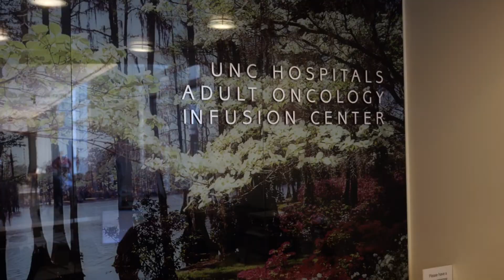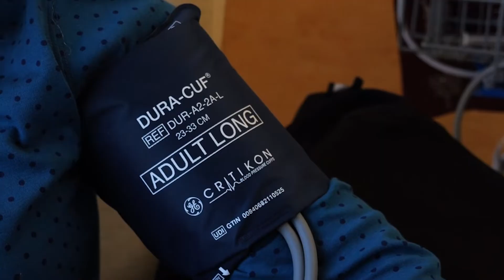Breast Cancer Awareness: Neysa's Story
“I’m so grateful for the research that has gone into taking breast cancer from a sure killer to something you can live with, with hope for the future,” Dr. Heyward says. “Dr. Lisa Carey is part of my angel crew at UNC.”

Ten years ago, Neysa Heyward, MD, was diagnosed with stage IV metastatic breast cancer, meaning the cancer had already spread. Now under the care of her team at the UNC Lineberger Comprehensive Cancer Center, she is thriving and enjoying precious time with her family.

Watch the video to hear how she’s been able to live full of hope.

October is Breast Cancer Awareness Month, an annual effort to raise awareness about the impact of breast cancer.